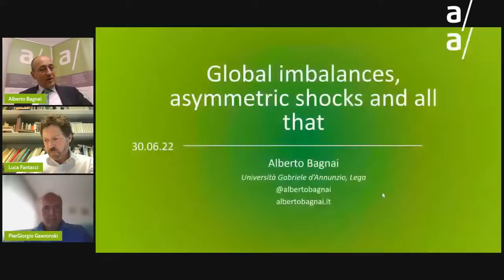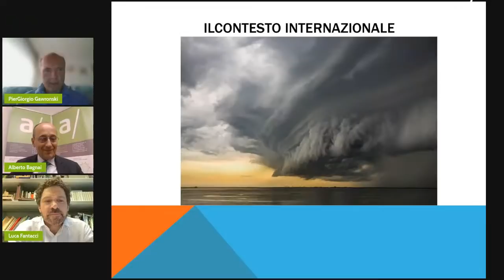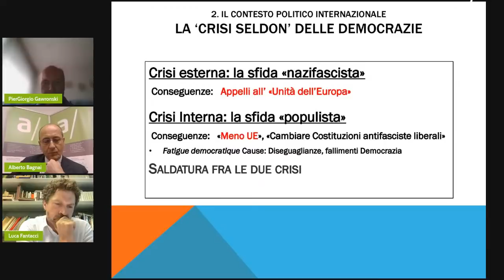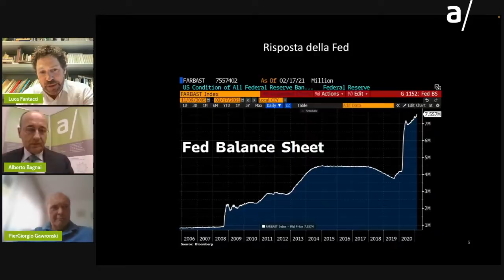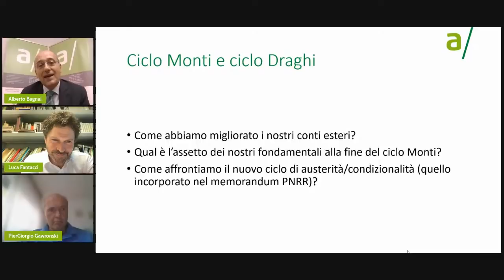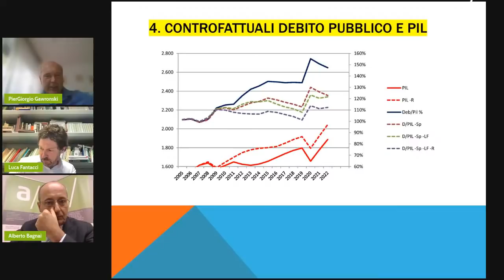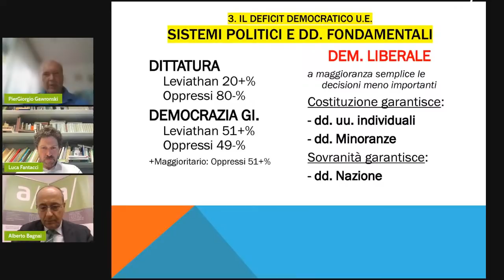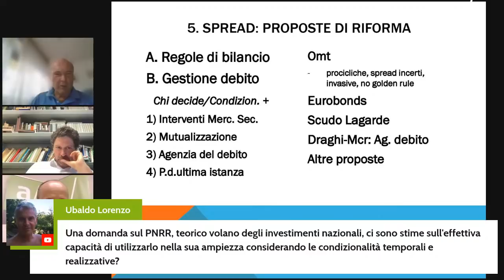Pandemia: uno shock simmetrico?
a/simmetrie – Associazione italiana per lo studio delle asimmetrie economiche ospita l’evento “Pandemia: uno shock simmetrico?”. Ne discutono Alberto Bagnai (Lega, Università degli Studi “G. d’Annunzio”), Luca Fantacci (Università degli Studi di Milano) e Piergiorgio Gawronski (Economista).